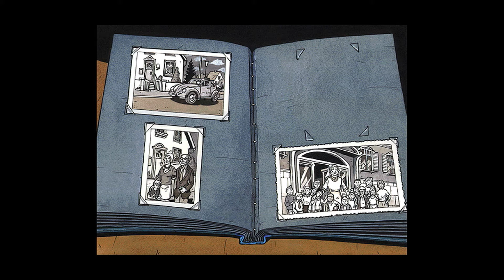TKKG Das Rätsel der Villa Drachenkralle - Let's Play [Part 7] - Der kleine Erik!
In der heutigen Folge...nimmt Frau Gradiva am Eurovision-Song-Contest teil, durchstöbern wir Fotoalben und nehmen bei "Bitte melde dich!" teil.